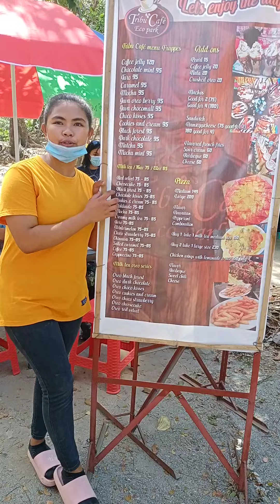monasterio de Tarlac part2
love to doing tiktok my facebook account adz tarungan cuevas my instagram account adz cuevas